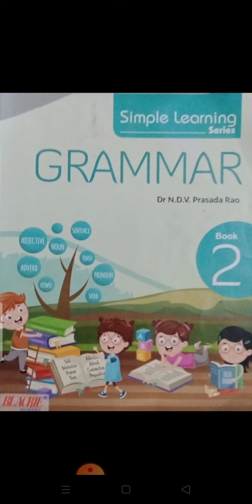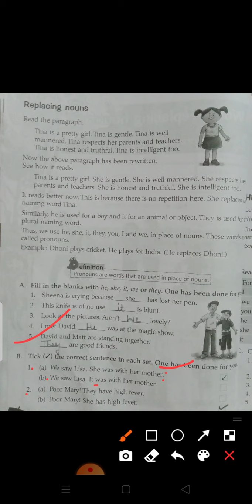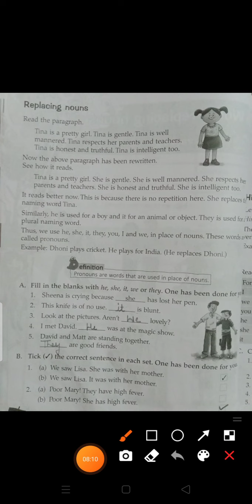Class 2 Subject English Grammar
Chapter 7 Word Replacing noun